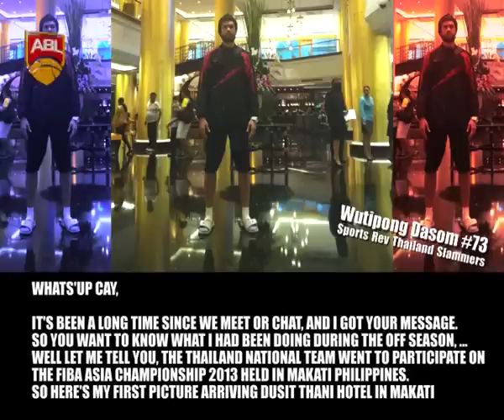Off-Season Adventure: Wutipong Dasom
Sports Rev Thailand Slammers Wutipong Dasom shares with us all of his photos from the 27th FIBA Asia Championship in Manila on this week' Off-Season Adventure.